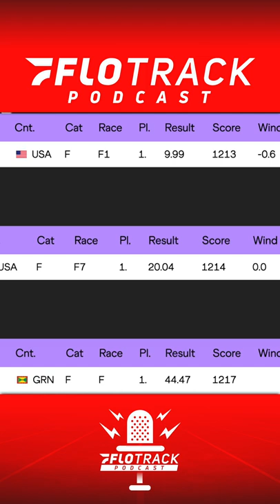Flawless start to Fred Kerley's season 🙌